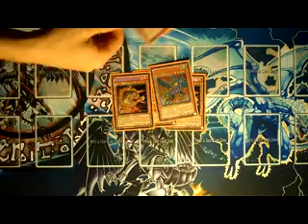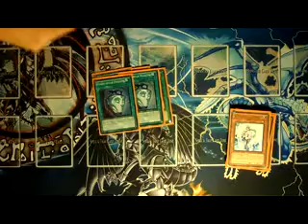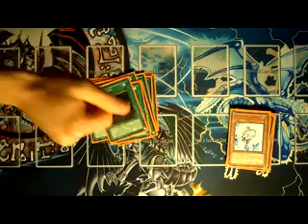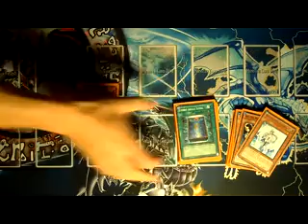Deck Profile Gladiator Beast 10/06/2012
Ecco qua...consigli grazie.